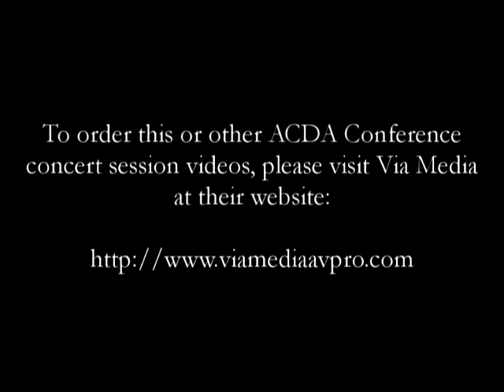The Vocal Majority - I'm On My Way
The Vocal Majority performing I'm On My Way by Lerner & Lowe at the 2009 ACDA National Conference. To purchase the entire concert, please visit Via Media